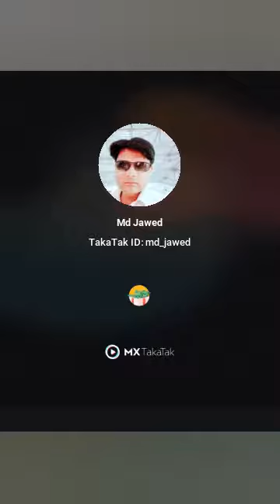yah dekhiae doston police walon ke samne Sapna Chaudhari ka dance dikhayen aadami ne 🕺🕺🕺